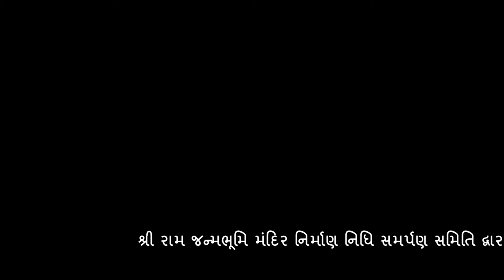શ્રી રામ જન્મભૂમિ મંદિર નિર્માણ નિધિ સમર્પણ અભિયાન સમિતિ ખેડબ્રહ્મા જિલ્લો.